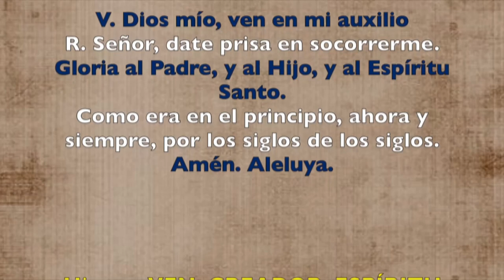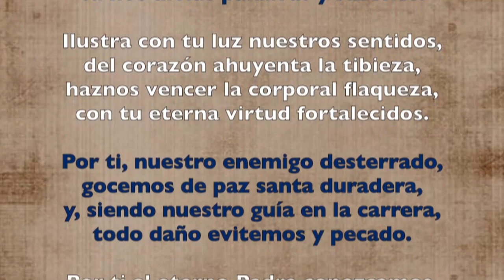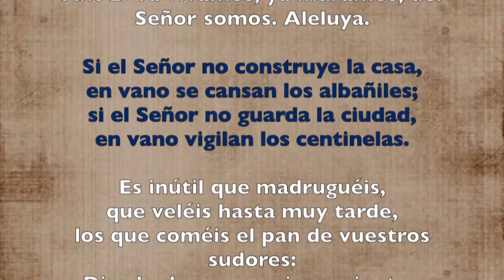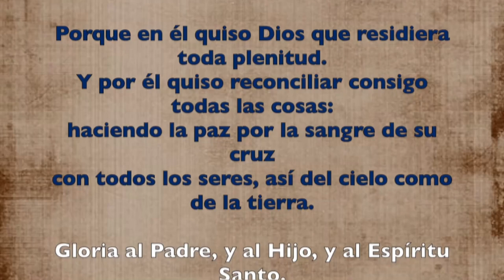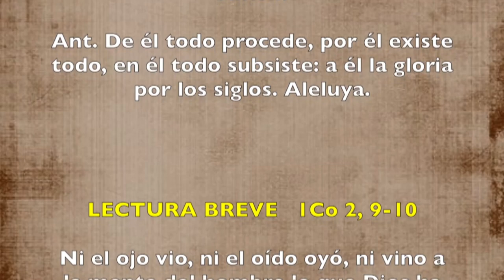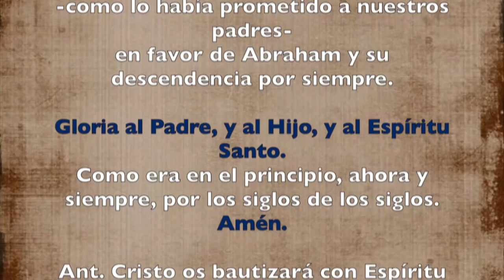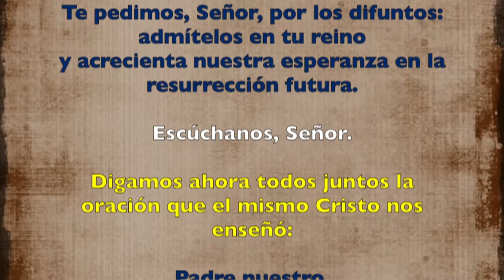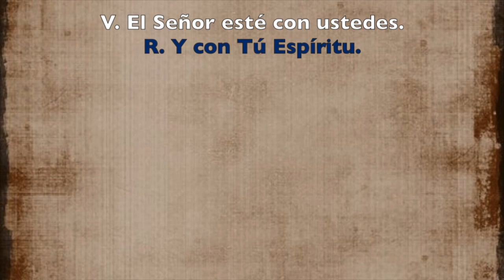Oración de la tarde ( Vísperas) MIERCOLES VII SEMANA DE PASCUA 05 DE JUNIO 2019 | Padre Sam